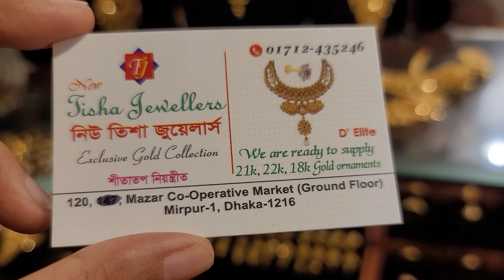সোনার গলেনো নেকলেস //gold necklace